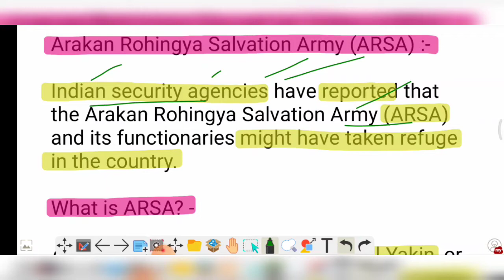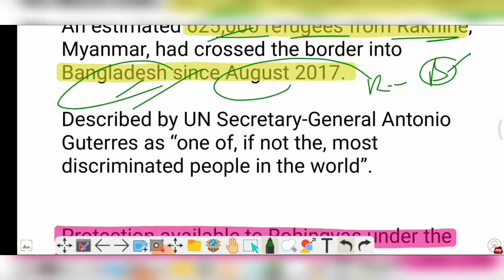Arakan Rohingya Salvation Army (ARSA) क्या है ? | Rohingya issue for upsc | Prelims special